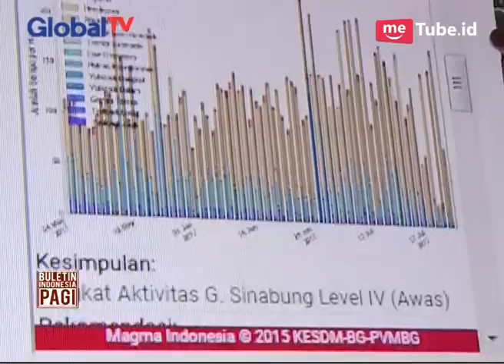Erupsi Gunung Sinabung, BMKG Keluarkan Peringatan Untuk Dunia Penerbangan - BIP 03/08